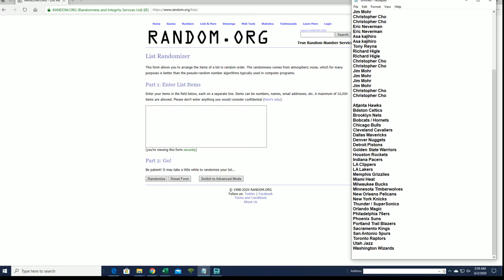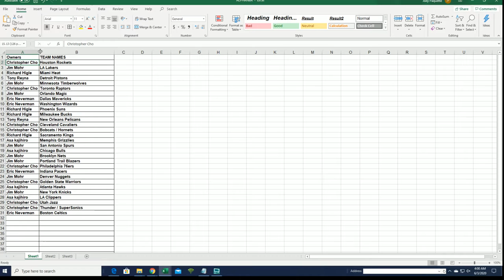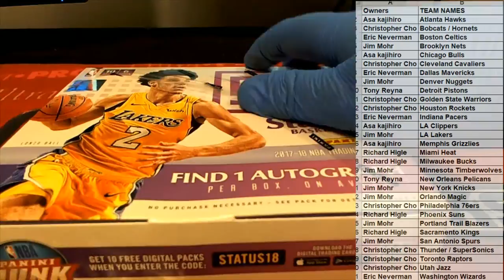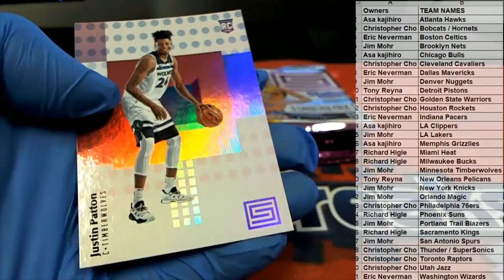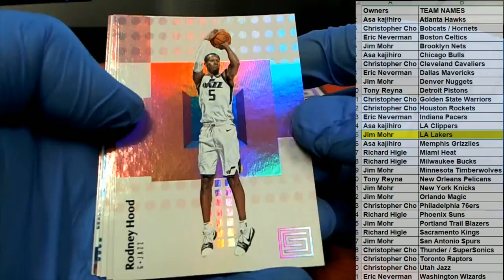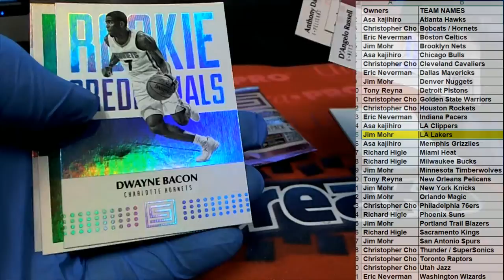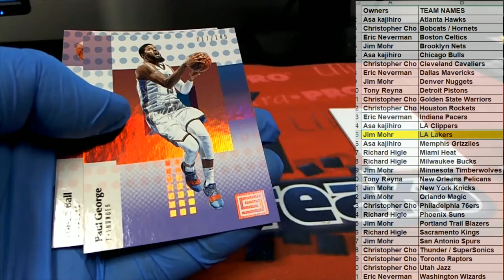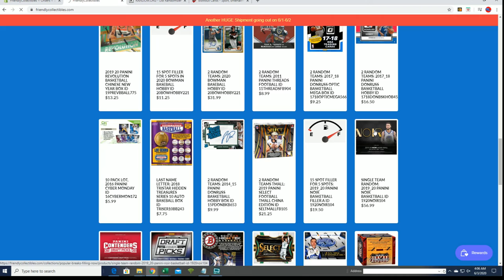2017 18 Panini Status Basketball Hobby Box ID 18PSTATBKB642